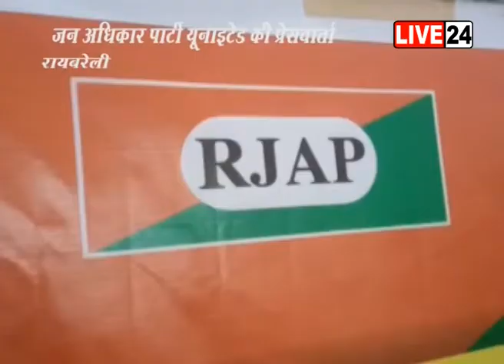रायबरेली: RJAP ने आगामी बिहार विधानसभा चुनाव में अपना मुख्यमंत्री का चेहरा किया घोषित